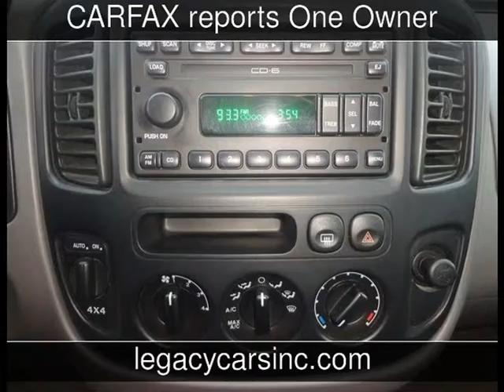2002 Ford Escape XLT Choice Used Cars - El Cajon,California - 2014-12-02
See more details about this used car This 2002 Ford Escape XLT Choice with 92,310 miles is for sale at Legacy Cars.